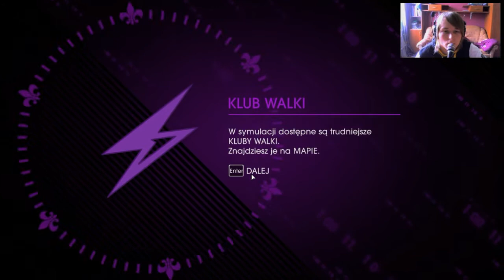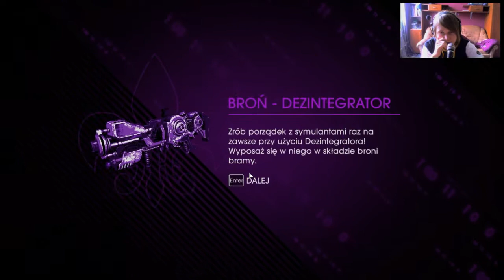Saints Row 4 feat. Terminator #7 - Gigantyczna, żywa puszka świętych?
Witam Was w siódmym odcinku z gry Saints Row 4. Co to za gigantyczne dziwadło w kształcie puszki i to jeszcze puszki z napojem świętych? Zatem musimy otworzyć tą puszkę, aby ją do końca zapić :D Zapraszam do oglądania :)

Saints Row 4 to czwarta odsłona cieszącej się sporym uznaniem o sandboksowej serii stanowiącej alternatywę dla cyklu Grand Theft Auto. Całość ponownie opracowało studio Volition.
Pod względem fabularnym gra stanowi bezpośrednią kontynuację trzeciej części i jej akcja rozpoczyna się dokładnie tam, gdzie zakończyła się kampania "podstawki". Żądny władzy kosmita Zinyak przygotowuje swoją armadę do inwazji na Ziemię, pragnąć posiąść jej surowce i kobiety. Zagrozić realizacji jego planów może jedynie gang Third Street Saints. Dlatego obcy generał chcąc zagwarantować sobie zwycięstwo porwał przywódcę grupy (w tej roli występuje gracz) i uwięził go wewnątrz wirtualnej symulacji miasta Steelport. Ta komputerowa lokacja z pozoru przypomina pierwowzór, ale jednocześnie została tak zaprojektowana, aby uczynić naszego bohatera niewolnikiem. My oczywiście mamy zupełnie inne plany.
Gra oferuje rozbudowaną kampanię, na którą składa się potężny zestaw misji, zarówno tych należących do głównego wątku fabularnego, jak i zadań pobocznych. Podstawowe mechanizmy rozgrywki w większości pozostały takie same jak w poprzednich odsłonach, z jednym niezwykle istotnym wyjątkiem -- kontrolowany przez gracza bohater posiada teraz szereg supermocy. Nasza postać obdarzona została m.in. nadludzką siłą oraz prędkością, jak również umiejętnością gigantycznych skoków. W znaczącym stopniu zmienia to możliwości rozgrywki i pozwala na jeszcze bardziej szaloną zabawę oraz większą demolkę.